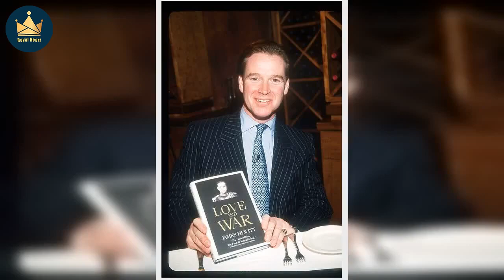Charles joked to Harry ‘who knows if I’m even your real father?’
Prince Charles used to joke, “who knows if I’m even your real father?” to Prince Harry, the Duke of Sussex has claimed in his new memoir Spare. Harry said that his father, then the Prince of Wales, made the comments amid rumours that Gulf War veteran James Hewitt was his father.  According to the Duke, his father also chuckled about an escaped Broadmoor patient who he had once met who claimed to be the Prince of Wales. Charles would allegedly joke that the patient was so convinced of his identi